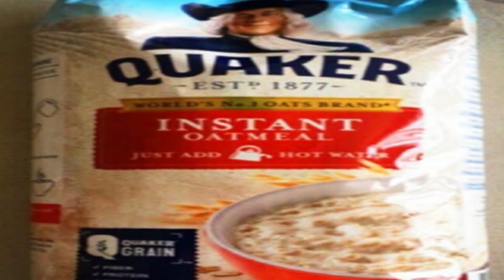MGA PAGKAING PINOY DURING QUARANTINE [ COVID-19]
Hi guys,,,Flex ko lang sainyo ang MGA PAGKAING PINOY DURING QUARANTINE [ COVID-19]...and thank you so much sa mga  MEDICAL FRONTLINERS na tapat na nag serbisyo sa ating bayan..Our Warriors heroes!